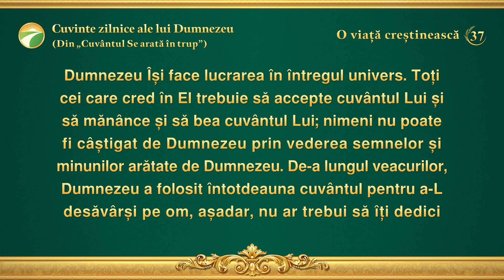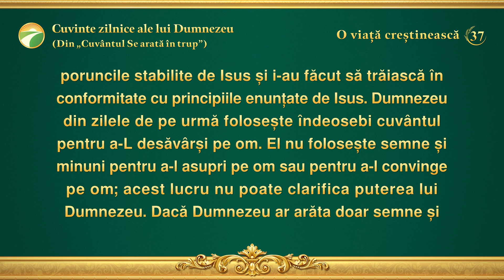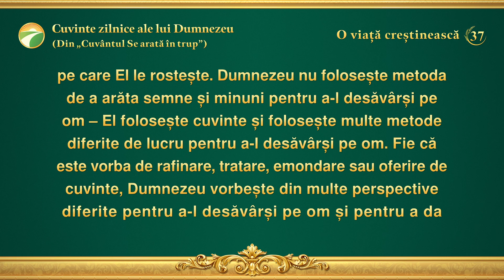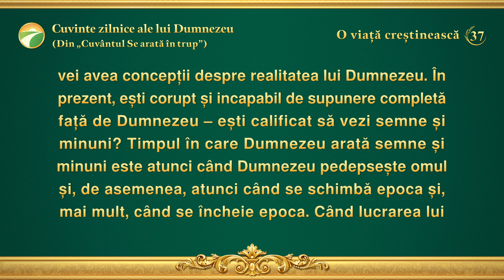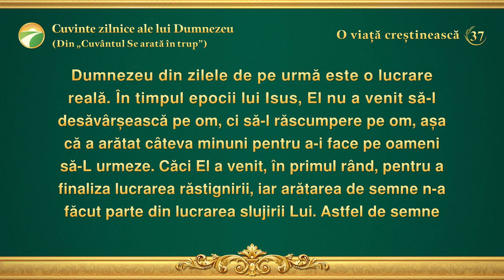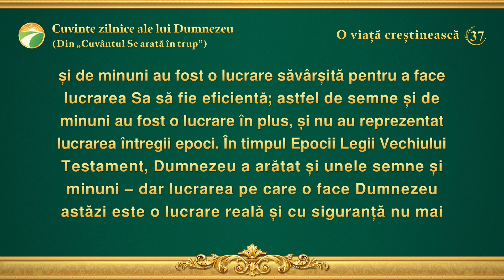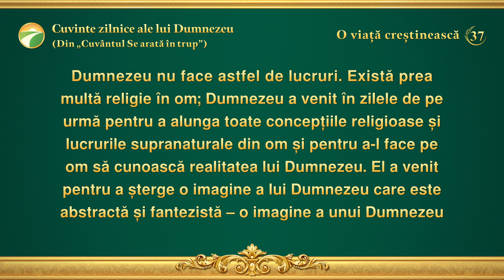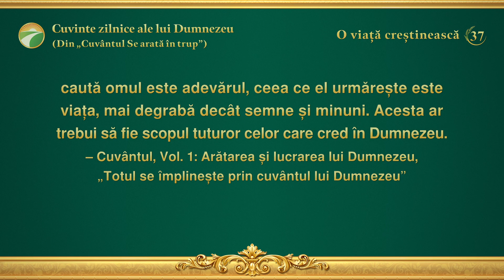Cuvinte zilnice ale lui Dumnezeu: Cele trei etape ale lucrării | Fragmentul 37